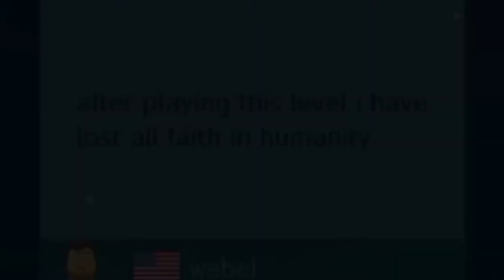i played my old super world.. (part 2)